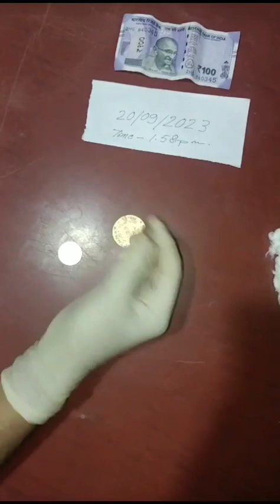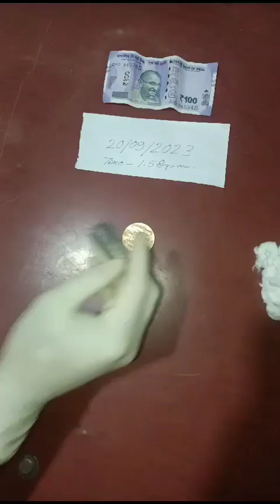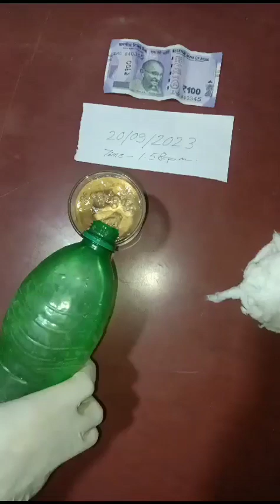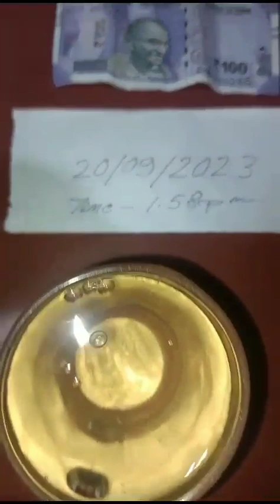1818 RP COIN TESTING